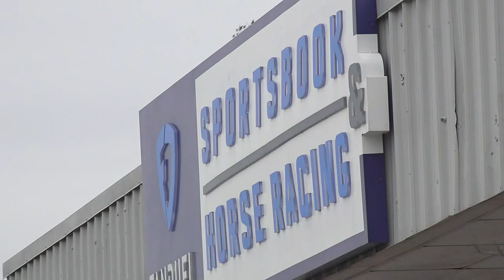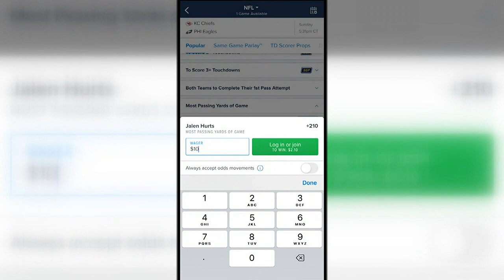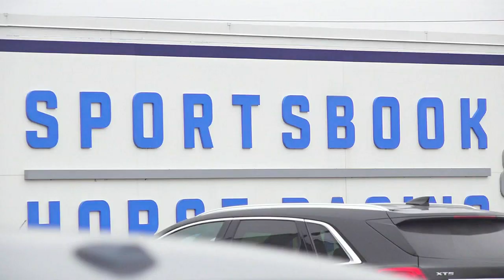Missouri Legislature considering legalizing sports betting